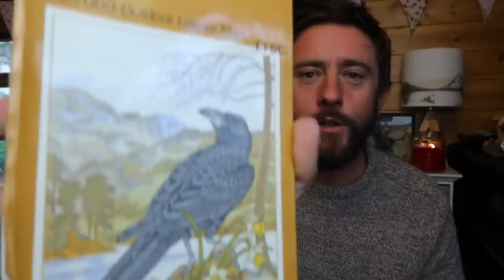Solo Hiking & Wild Camping in the Mountains | Lakeland Three Passes Hike (Part 1)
The Lakeland three passes hike is a demanding yet beautiful 3/4 day route through some of the highest fells in England. The route is a circular walk through Borrowdale, Langdale and Wasdale in the stunning Lake District National Park. 👇👇👇

Kit I used on this hike:
CLOTHING
Fjallraven Cap
Altra lone peak 7.0 Shoes
Darn tuff Socks
Altra Gaiters

Ospray exos 48L backpack
Neoair uberlite sleep pad
Garmin inreach mini
Soto windmaster stove
Toaks Spoon
Toaks 550mm pot
Sawyer micro squeeze Water filter
Hiking poles